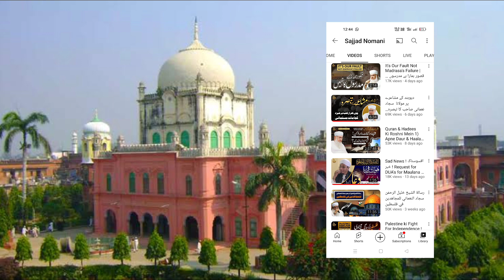DARUL ULOOM DEOBAND SE BADI KHABAR MAULANA SAJJAD NOMANI SB KA BADA BAYAN